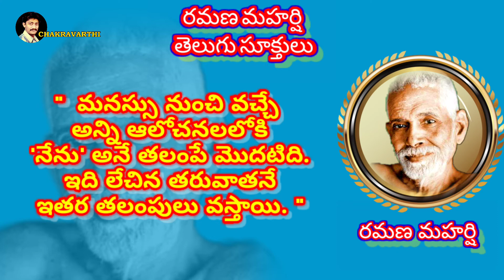Ramana Maharshi Telugu Quotes | Sadguru Telugu Quotes | రమణ మహర్షి తెలుగు సూక్తులు | Bhagavan Quotes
Bhagavan Sri Ramana Maharshi Telugu Quotes from Ramana Maharshi Telugu Books.
భగవాన్ శ్రీ రమణ మహర్షి తెలుగు సూక్తులు